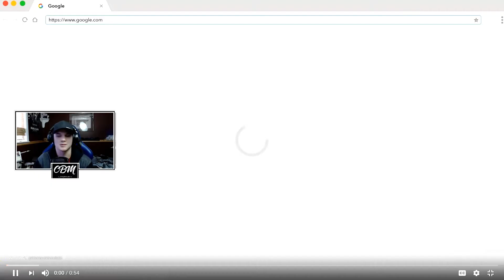Non K-Pop Fan Reacts to: TAEYANG - Ringa Linga | THIS IS AMAZING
Hey everyone! I hope you all enjoyed the video! Please make sure to comment saying what you thought of it, and to give me some more suggestions to react!